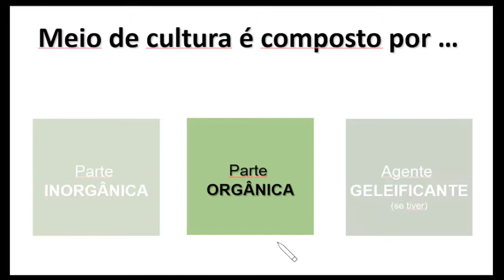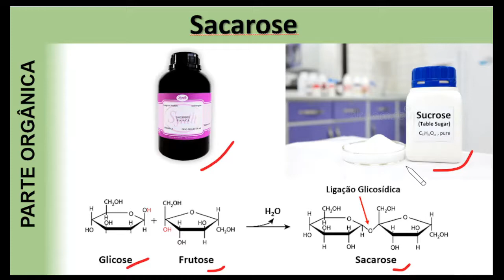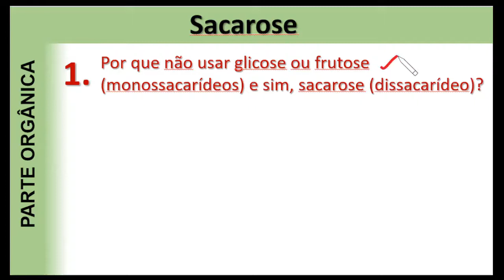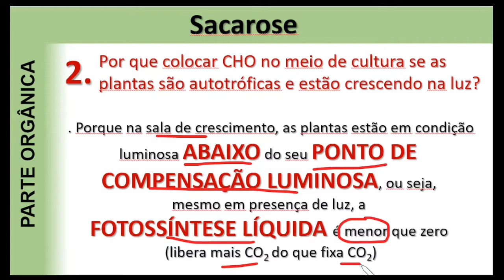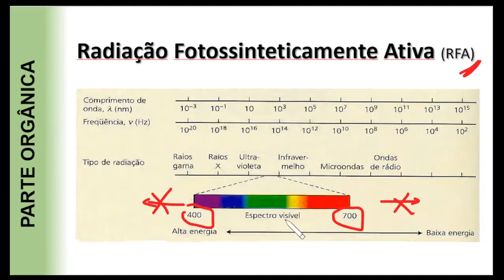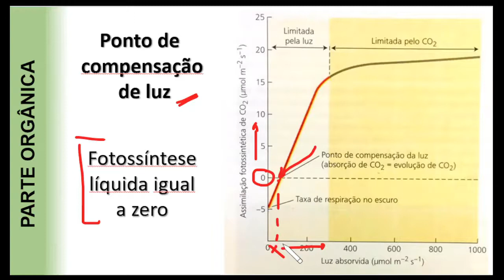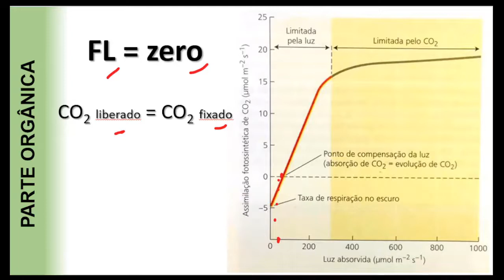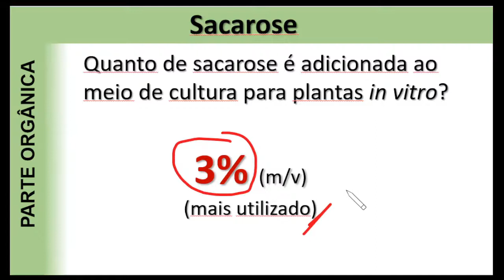4-Meio de cultura-parte orgânica-sacarose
Nesse vídeo, você entenderá porque se adiciona sacarose no meio de cultura para o crescimento de plantas in vitro